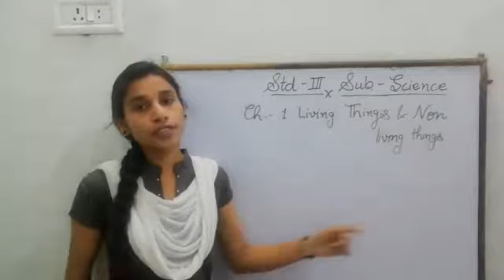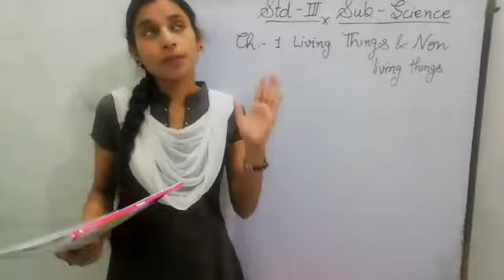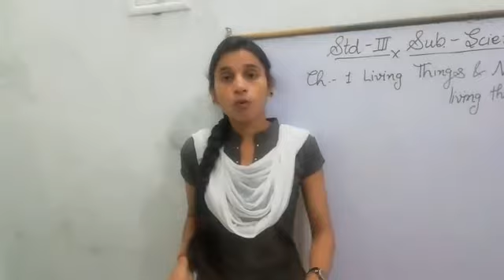April 28, 2020